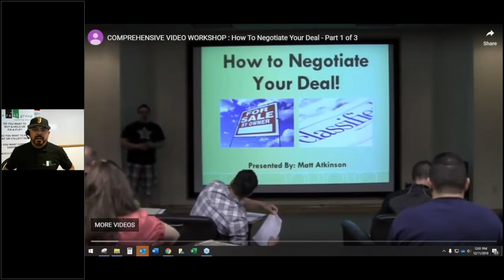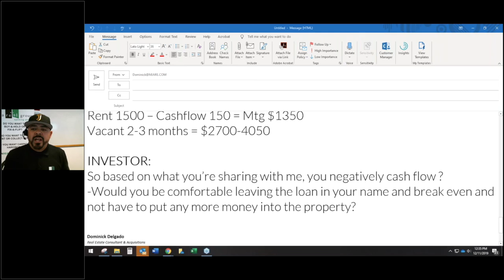Power Half-Hour PREVIEW: How To Negotiate Your Deal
We are a team of Real Estate Investing Consultants who also invest in real estate ourselves each and every day.  As a team, we have multiple fix and flips going on at any given moment, we invest in rental properties, we assist others with Hard Money Loans as well as traditional loans, we assist with traditional retail real estate, and we implement many different strategies utilizing creative financing to help increase our portfolio.

Our primary goal at MJA Real Consulting is to help as many people learn how to invest in real estate to build their net worth for long term financial goals.